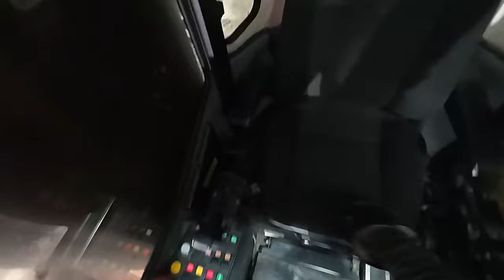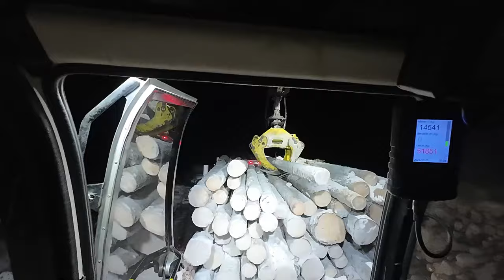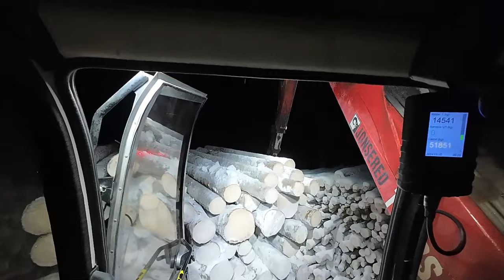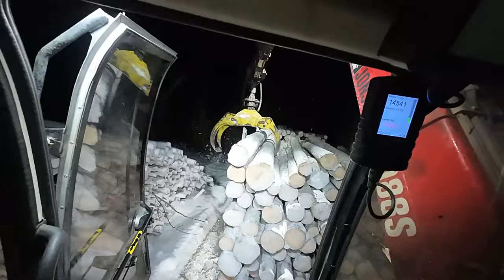Uusi kamera testissä. Tukkia ja sullia